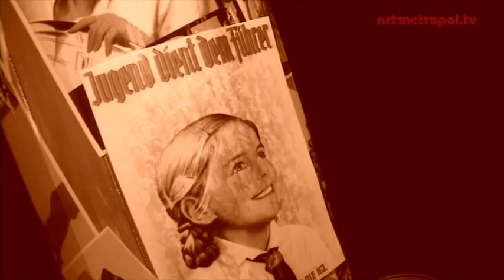Pünktchen und Anton - Trailer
Pünktchen und Anton nach Erich Kästner
Premiere: 25. November 2011
Inszenierung: Joerg Steve Mohr
Regieassistenz: Sebastian Helfrich
Bühne: Joerg Steve Mohr, Teresa Ungan
Ausstattung: Teresa Ungan
Maske: Jenny Weber
Es spielen
Christoph Birkel, Lena Franz, Sebastian Helfrich, Angela Hepp, Klaus Herdel, Susan Horn, Christoph Kaiser, Ewa Niren, Steffen Recks, Leif Schmitt, Melanie Wittke